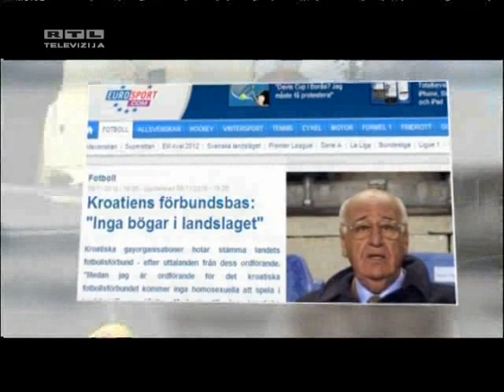Homofobi Marković i Mamić - sramota (RTL prilog)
Povodom homofobnih izjava predsjednika Hrvatskog nogometnog saveza Vlatka Markovića i izvršnog dopredsjednika NK „Dinamo" Zdravka Mamića kao i opetovanih rasističkih ispada na nogometnim utakmicama upozoravam da verbalne osude i isprike nisu dovoljne.
 Kao pučki pravobranitelj u svojstvu središnjeg tijela za suzbijanje diskriminacije pozivam Ministarstvo znanosti, obrazovanja i športa, Hrvatski olimpijski odbor kao i Hrvatski nogometni savez da poduzmu sve zakonom i svojim pravilima predviđene pravne i druge mjere za sprečavanje i sankcioniranje diskriminatornih izjava i postupanja.
 Podsjećam da je Hrvatski nogometni savez udruga osnovana zakonom i kojoj su Zakonom o športu povjerene javne ovlasti. Punopravni je član Hrvatskog olimpijskog odbora, udružen je u Svjetsku nogometnu organizaciju (FIFA) i Europsku nogometnu uniju (UEFA). Prema čl. 7. njegovog statuta u ovim udruženjima zastupa ga predsjednik.
 Svojom izjavom, kao i nekim ranijim izjavama povrijedio je jedno od temeljnih načela svih ovih asocijacija a to je zabrana diskriminacije bilo koje vrste. Također je povrijedio i odredbu čl. 1. stavka 3. Zakona o športu prema kojoj šport mora biti jednako dostupan svima bez obzira na dob, rasu, spol, spolnu orijentaciju, vjeru, nacionalnost, društveni položaj, političko ili drugo uvjerenje.
 Ministarstvo znanosti, obrazovanja i športa prema čl. 84. Zakona o športu obavlja nadzor nad radom pravnih osoba iz sustava športa. Hrvatski olimpijski odbor ovlašten je i dužan osigurati poštovanje i pridržavanje načela o zabrani diskriminacije sadržano u Olimpijskoj povelji i svojem statutu a Hrvatski nogometni savez kod svojih predstavnika i članova.
 Svi su oni dužni postupati i prema Zakonu o suzbijanju diskriminacije prema kojem je i poticaj na diskriminaciju zabranjen kao i sama diskriminacija.
 Ovom prigodom, ne po prvi puta, upozoravam da navedena tijela i udruge ne obavljaju u dovoljnoj mjeri svoje ovlasti i dužnosti nadzora nad provođenjem zakona u športu i poštovanjem načela i odredaba propisanih njihovim aktima i pravilima. U tom smislu i snose odgovornost za stanje u športu i posebno u nogometu.
 Stoga pozivam da se javno očituju o postupcima i mjerama koje su poduzele ili će poduzeti s ciljem sprečavanja i sankcioniranja diskriminacije u športu i dosljednog provođenja zakona i vlastitih pravila, kao i da o poduzetom izvjeste pučkog pravobranitelja sukladno odredbama Zakona o pučkom pravobranitelju i Zakona o suzbijanju diskriminacije.
 (Pučki pravobranitelj RH)